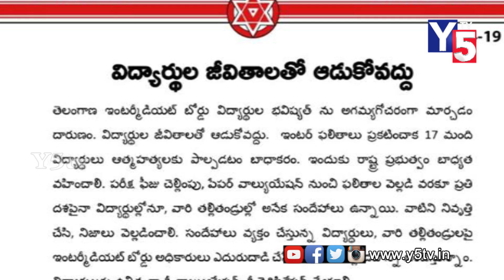Pawan Kalyan Serious Comments on Telangana Intermediate Board Negligence |Intermediate Board Issue